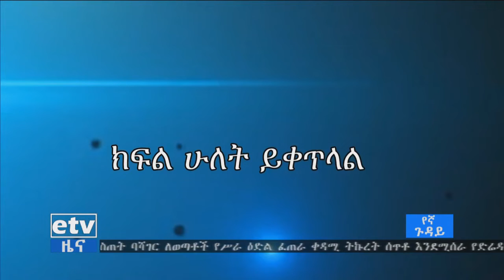etv የኛ ጉዳይ-አሉታዊ መጤ ባህሎችና ጎጂ ልማዳዊ ድርጊቶች /በከፍተኛ ትምህርት ተቋማት ላይ የሚያደርሱት ተፅዕኖ/ ክፍል 1